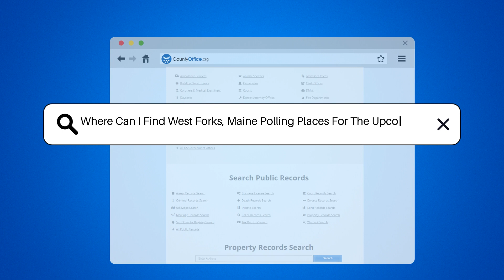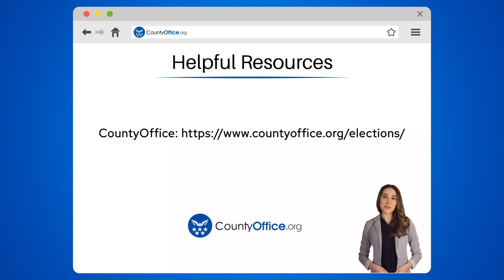Where Can I Find West Forks, Maine Polling Places For The Upcoming Election? - CountyOffice.org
Where Can I Find West Forks, Maine Polling Places For The Upcoming Election? In this enlightening video, we delve into the essential topic of finding polling places in West Forks, Maine for the upcoming election. Discover where these designated locations are and how you can ensure your voice is heard on Election Day. To pinpoint the exact polling places in West Forks, Maine, reach out to the West Forks Town Clerk's office. As the hub for voter registration and election information, they hold the key to guiding you to the right spot to cast your ballot. Remember, it's crucial to confirm these details closer to the election date, as locations may shift. Don't forget to bring a valid ID when you head out to vote. Your participation matters, so be prepared and informed for the upcoming election!